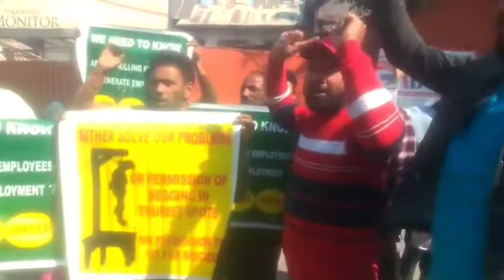उच्च शिक्षा विभाग के सभी जम्मू-कश्मीर स्थानीय निधि कर्मचारी न्याय की मांग करते हुए